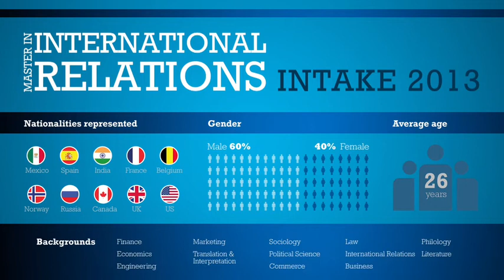Opening Ceremony IE Master in International Relations 2013-2014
The opening of the 2013 intake of the IE Master in International Relations was celebrated on October 2.

It is a unique class that stands out for its diversity in nationalities and backgrounds, with 60% of the student body being male and the average age being 26.

During the opening, new students had the opportunity to meet  and share their experiences and they reflected on their expectations for the coming year.

We would like to welcome students from the 2013 intake of the IE Master in International Relations!